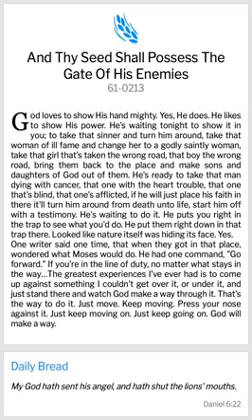AND THY SEED SHALL POSSESS THE GATE OF HIS ENEMIES (WMB)